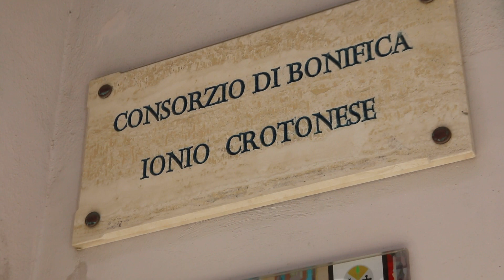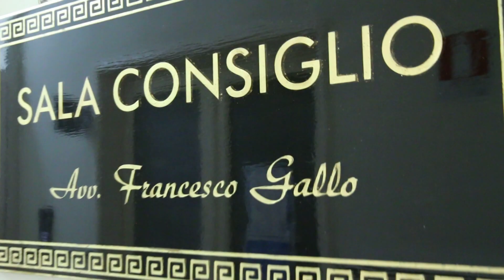CROTONE: CONFERENZA STAMPA CONSORZIO DI BONIFICA IONIO CROTONESE